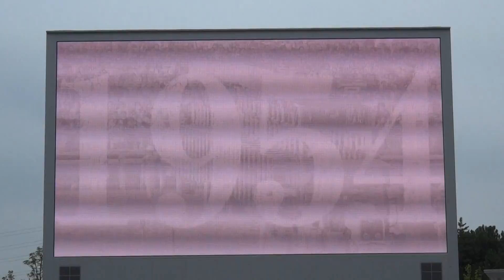２０１４年 札幌記念 ファンファーレ in 中京競馬場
２０１４年８月２４日、中京競馬場　にて。